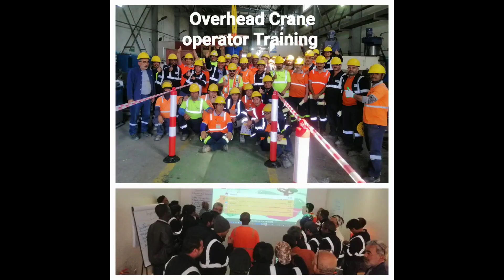7 Benefits of Overhead Cranes & Rigging Training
7 Benefits of Overhead Cranes & Rigging Training

 What are the benefits of overhead craning Training & Certification?
Cranes are large pieces of machinery that can cause significant damage. Training teaches operators how to use different cranes safely.

Here are seven benefits of overhead crane training:

1) Increased Safety & reduced risks of incidents and accidents.
Cranes can move heavy and bulky loads more quickly than forklifts.

2) Legislative compliance

3) Improved Load Control.
By allowing the operator to place the load exactly where they want it to be, while minimizing human error.

4) Easy Lifting of Loads.

5) Customizable.
Overhead cranes can be easily customized by adding many lifting hook accessories including lifting beams, shackles, fibber slings etc.

6) Reduce martial damage

7) Improve the ergonomics

 Do you need to TRAIN & CERTIFY your workers on overhead cranes?

In SHEACSAFETY, we always aim to ensure that your training requirements are organized, hassle-free, seamless, and professional and that your staff will enjoy the training!

We'd love to hear from you. Just call on the given numbers to discuss your company's needs. WhatsApp Now 👇📲